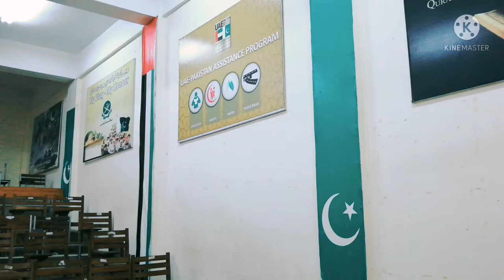Govt. Jahanzeb College Swat | Class Room and Ground.